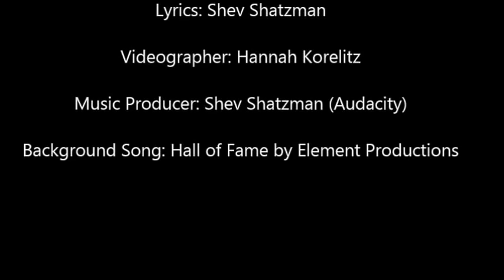My Israel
Jewish girl raps about the most amazing country in the world :D

Happy Yom Ha'atzmaut!

*IVN Video Competition Winner*